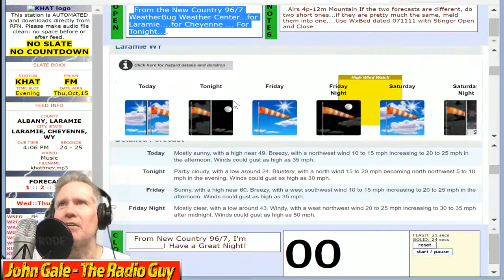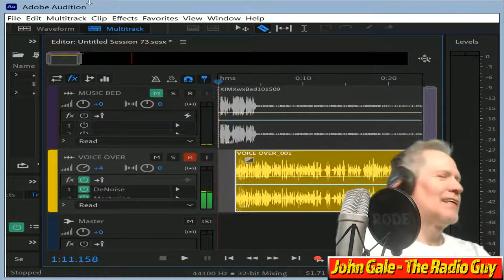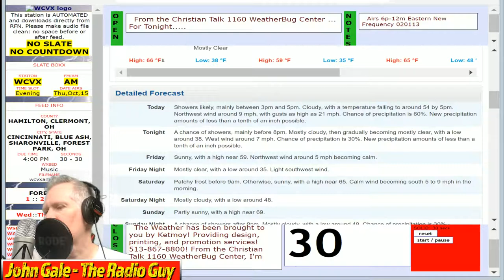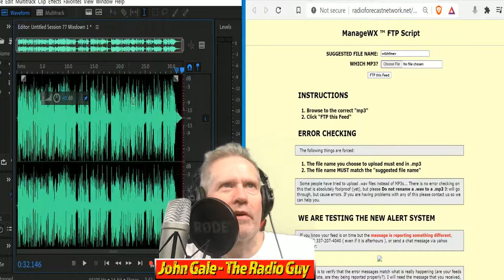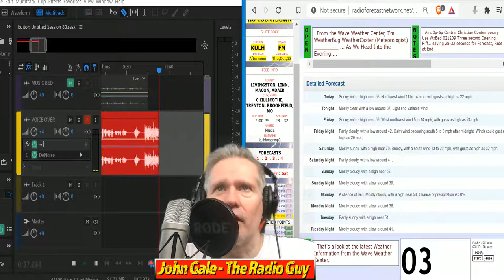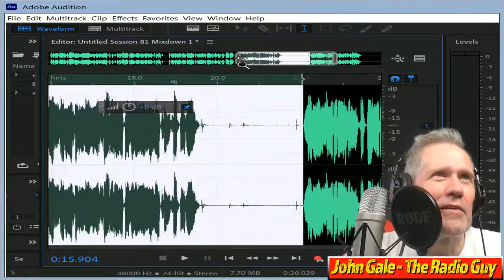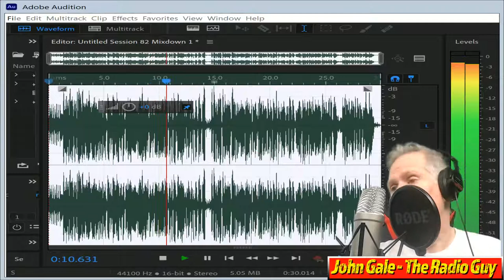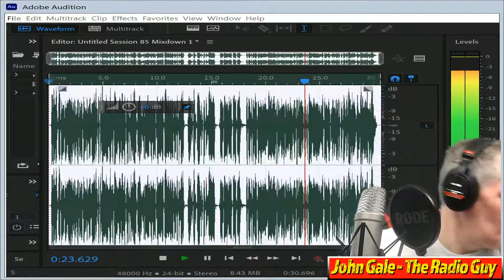Radio Broadcast Production LIVE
John Gale The Radio Guy Produces audio content for the broadcast industry live weekdays at 11:30 est